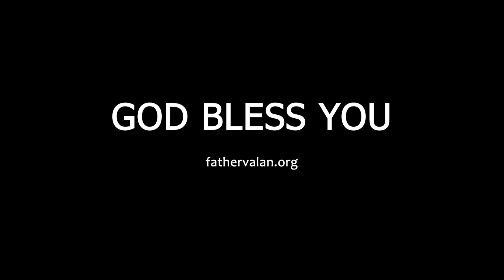Homily - Twenty Sixth Sunday of Ordinary Time (Year A)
The prophet Ezekiel reproached the people for indicting or accusing God of being unfair. To counter the accusation that Yahweh is unfair and unjust, the prophet contrasted God’s readiness to forgive and grant life to a sinner with a righteous man who became wicked.